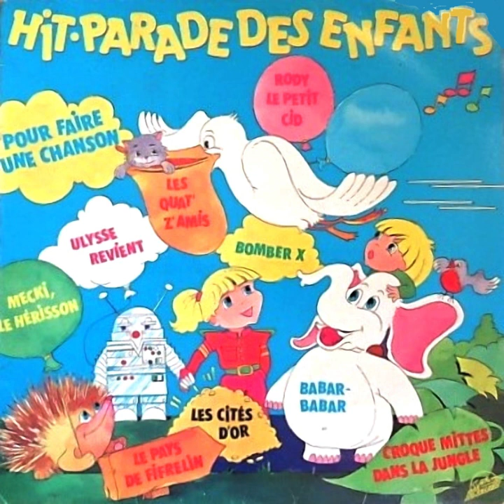LE PAYS DE FIFRELIN - Par Love and Music - Hit Parade Des Enfants - Systeme Disco